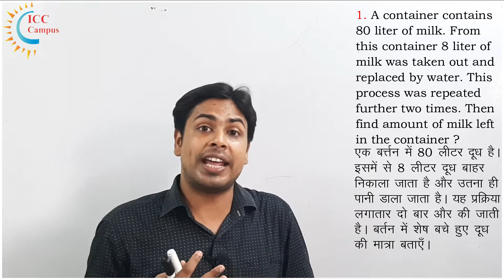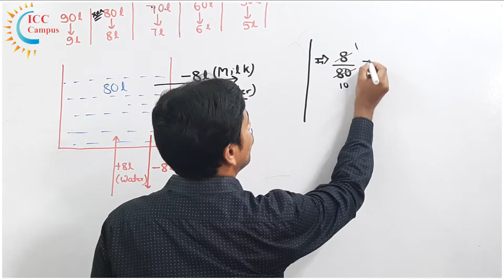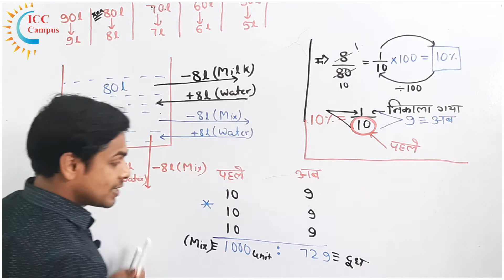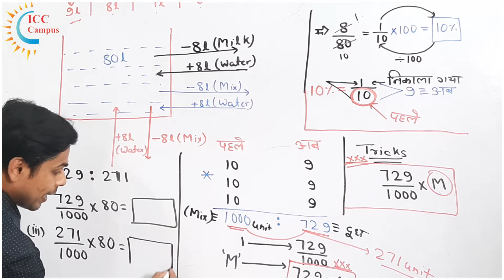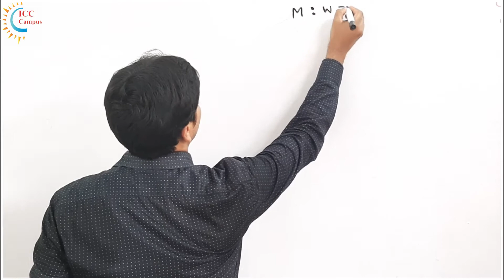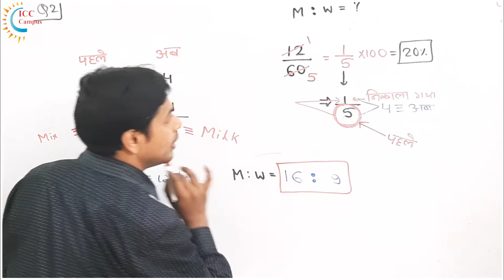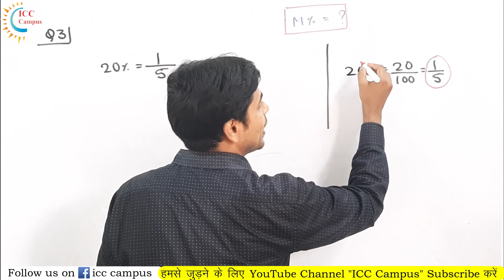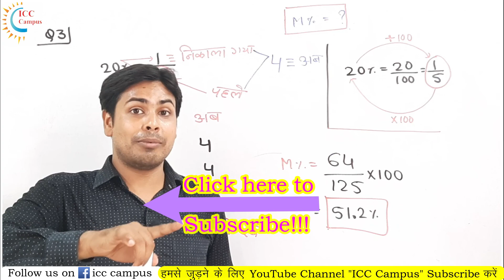Mixture & Alligation || 💥Part-1 || मिश्रण || Short Trick || Maths Special || all Competitive Exams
Mixture & Alligation || 💥Part-1 || मिश्रण || Short Trick ||  Maths Special ||